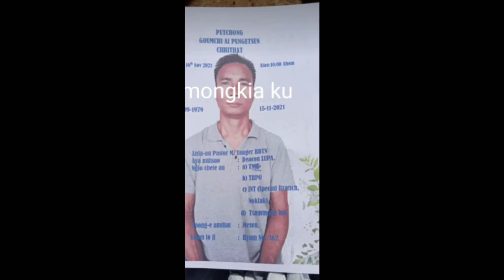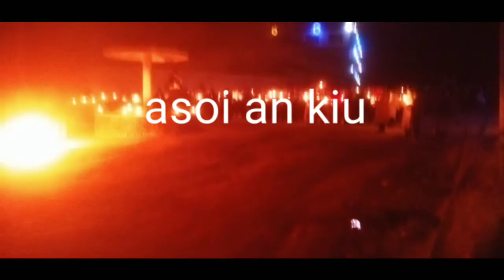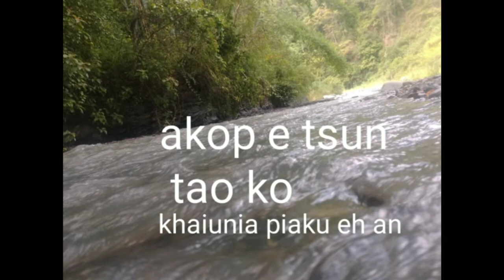Goumchiko pong e antsun Haimeihoi yangsan kiuji lyric composed by Thangpong Artist,Thangpong,Honglin